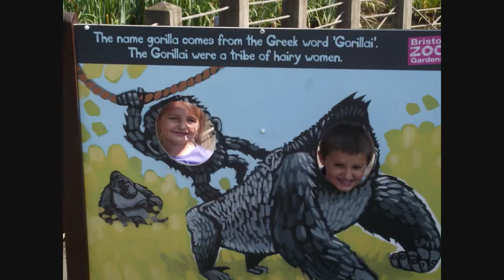MADHOUSE VACATION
FAMILY VIDEO